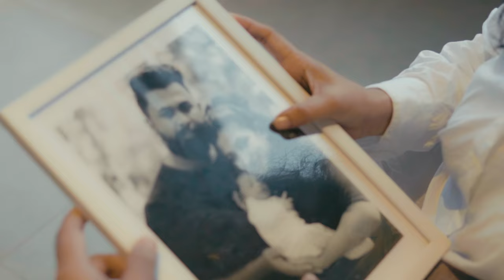Nimak Nathi Adare - Pawan De Silva (Official Music Video) Yugansh It's Your First Birthday Gift 🎵🎁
🎉 Celebrating Yugansh Adiv's First Birthday! 🎂🎈

🎵 Presenting 'Nimak Nathi Adare' - a heartfelt music video created by Pawan De Silva as a special gift for our beloved Yugansh Adiv's first birthday! 🎁✨

👨‍🎤 Artist: Pawan De Silva
📝 Lyrics: Nathasha Wickramasinghe / Pawan De Silva
🎸 Guitar: Dihan Kularatne
📹 Videography: Pawan Wickramasinghe Cinematography
🎥 Video Director: Awishka Dilshan / Pawan Wickramasinghe
✂️ Editing and Color Grading: Yashoda Dhanupama

This musical journey encapsulates love, joy, and the cherished moments of our little one's first year. It's a tribute to the beautiful journey we've had with Yugansh Adiv and the infinite happiness he brings to our lives. 💖✨

Thank you for being a part of Yugansh Adiv's special day! 🌟✨ YuganshAdiv FirstBirthday NimakNathiAdare"